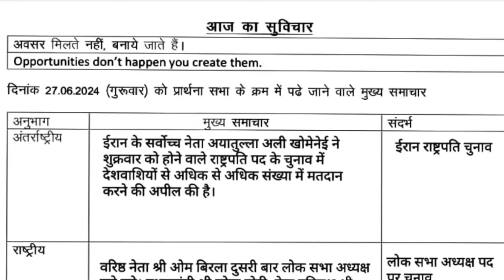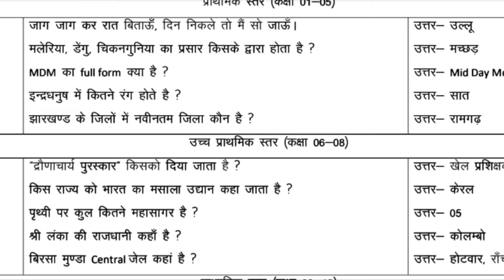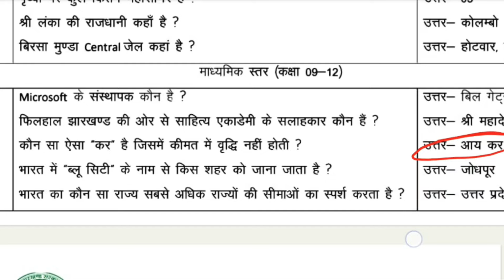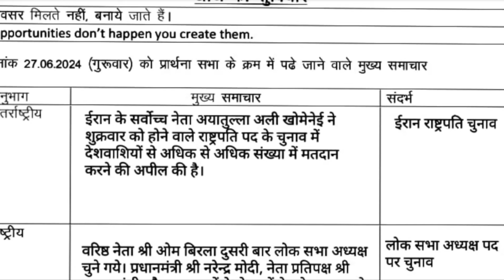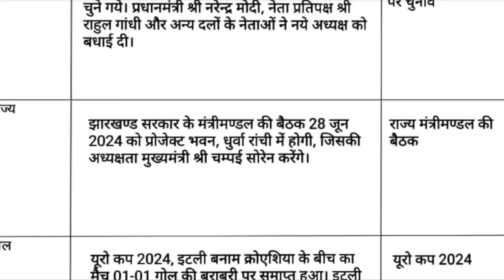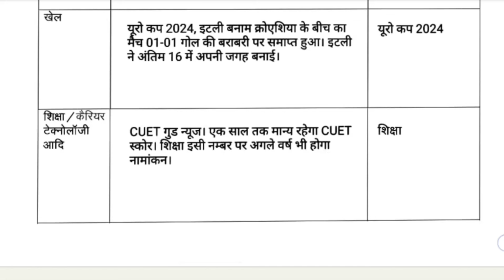प्रार्थना सभा में पूछे जाने वाले क्विज | Today News And Quiz Jharkhand Board | 27 June Quiz And News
jharkhand board news and quiz, news and quiz,
jac board news and quiz,jharkhand board news,
aaj ka news and quiz,prathna sabha me puchhe jane walaquiz,
news and quiz jharkhand,
prathna sabha me
padhe jane wala mukhy samachar or quiz,
peyar time quiz or news jharkhand,jharkhand ka news, 27 June Weekly test, Jharkhand Board Weekly test 27 June , Hindi Weekly test
jharkhand board quiz,
aaj ka quiz jharkhand board,
jac board news today,
jharkhand board update,
jharkhand board